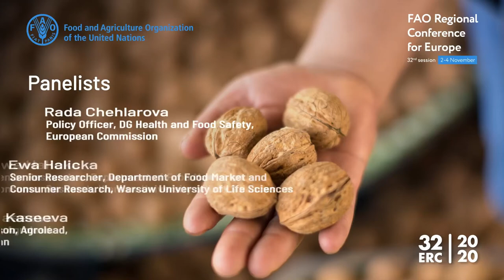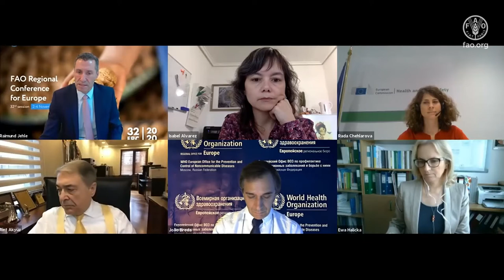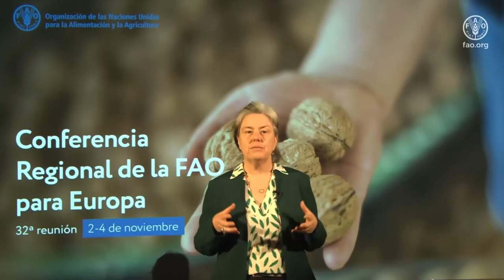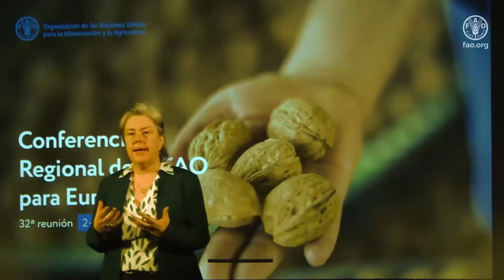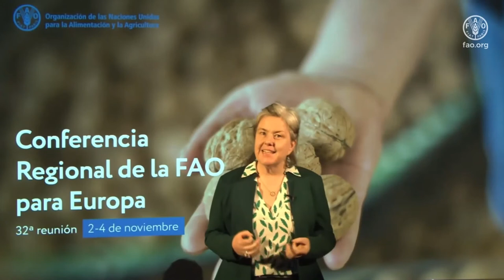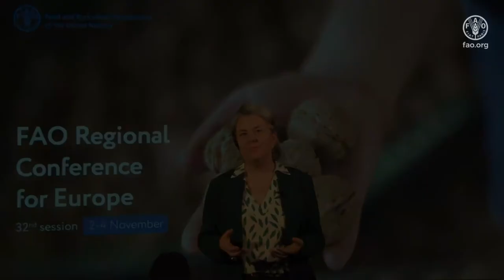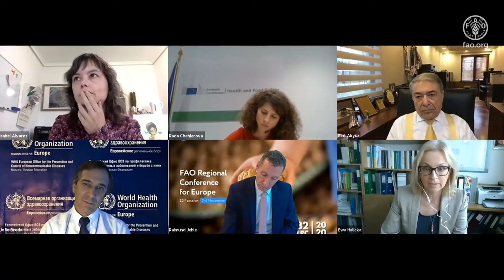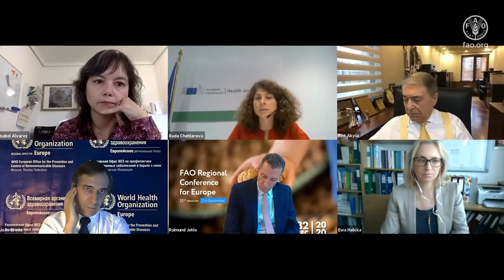Sistemas alimentarios sostenibles y dietas saludables en Europa y Asia central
Las dietas deficientes son uno de los principales factores que contribuyen a la creciente prevalencia de la malnutrición en todas sus formas, y la manera en que se producen y consumen los alimentos está haciendo mella en el medio ambiente y en la base de recursos naturales. Aunque los resultados obtenidos por el sector de la alimentación y la agricultura han sido notables en los últimos decenios en toda la región de Europa y Asia central, cada vez se tienen más indicios, tanto a nivel mundial como en la región, de que los resultados del sector deben mejorar para superar múltiples problemas relacionados con la inseguridad alimentaria y la malnutrición, facilitar acceso a alimentos inocuos y nutritivos que sean asequibles y reducir al mínimo los costos ambientales. Como se expresa en la Agenda 2030 para el Desarrollo Sostenible, se considera que un enfoque de sistemas alimentarios es esencial para hacer frente a estas cuestiones y, con ello, cumplir los Objetivos de Desarrollo Sostenible (ODS), incluido el ODS 2, “Poner fin al hambre, lograr la seguridad alimentaria y la mejora de la nutrición y promover la agricultura sostenible”. Las dietas conectan los sistemas alimentarios con resultados en materia de nutrición y de salud y con sus repercusiones ambientales, sociales y económicas.